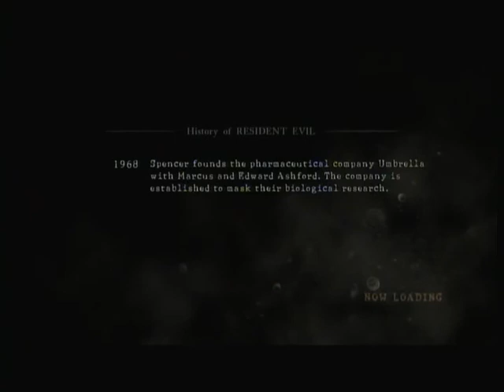Let's Play Resident Evil 5 - 2-2